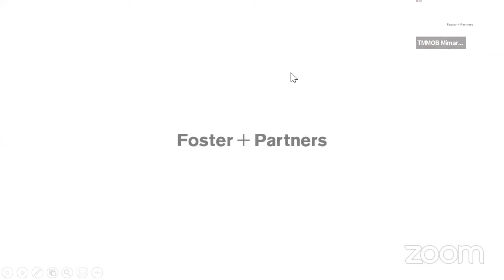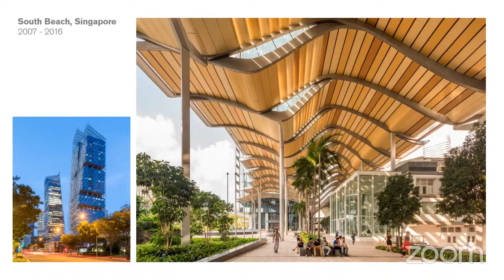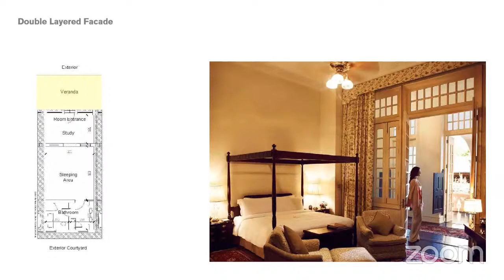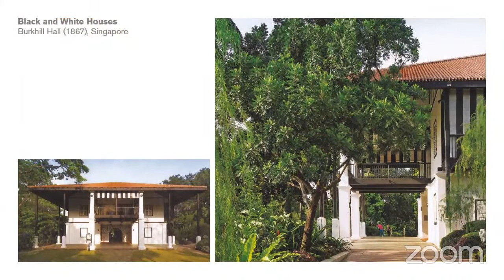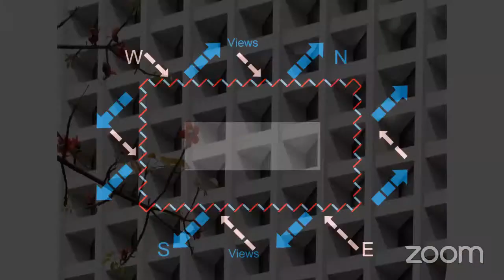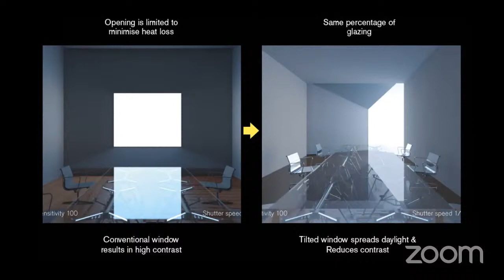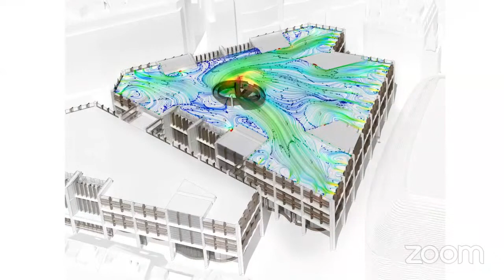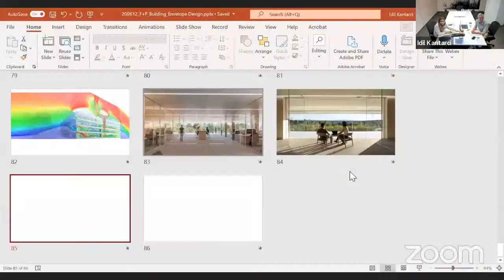Foster + Partners: The Art of Sustainable Architecture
In this talk with Foster+Partners, Colin Ward and Idil Kantarci tell us about sustainable architecture on global context.